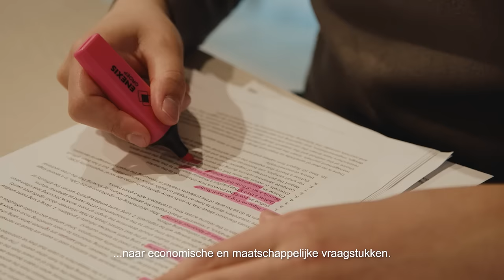Jouw bachelor in Economie en Management bij Tilburg University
Wil je begrijpen hoe organisaties functioneren in een dynamische omgeving? Ontdek de bacheloropleidingen van Tilburg School of Economics and Management (TiSEM), waar je de nieuwste inzichten meekrijgt van toonaangevende experts in hun vakgebied. Samen met medestudenten leer jij kritisch te kijken naar economische en maatschappelijke vraagstukken.

De bacheloropleidingen van Tilburg School of Economics and Management:
- Bedrijfskunde
- Econometrie en Operationele Research
- Economics
- Economie en Bedrijfseconomie
- Entrepreneurship and Business Innovation
- Fiscale Economie
- International Business Administration